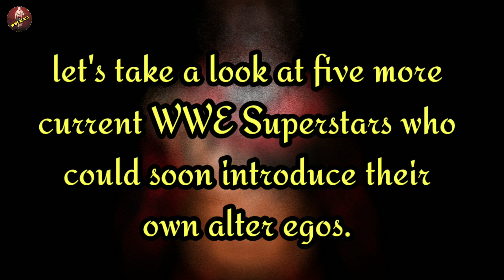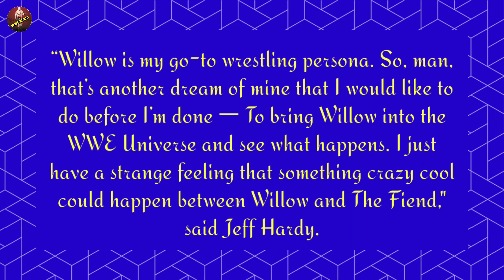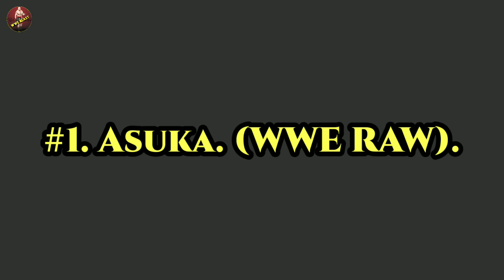The Fiend & Liv Morgan Together.......5 WWE Superstars who could introduce an alter ego Revealed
Throughout the history of WWE, the promotion has never shied away from incorporating the supernatural element in its storylines and characters. WWE, after all, aims to not just limit itself to wrestling matches but, in the words of Vince McMahon, provide "Sports Entertainment".
There have been several memorable characters inspired by the supernatural theme, and multiple WWE Superstars have introduced an alter ego of themselves to spice things up. Some prime examples of the same on the current WWE roster, include, Finn Bellor who transforms himself into The Demon King, and Bray Wyatt, who has revealed a sinister alter ego of himself, The Fiend. Most recently, Alexa Bliss shocked the fans, by tapping into her dark side as well, reminding everyone that anything is possible.
With that in mind, In This vedio We just looking at The Fiend & Liv Morgan and  five more current WWE Superstars who could soon introduce their own alter egos very soon.